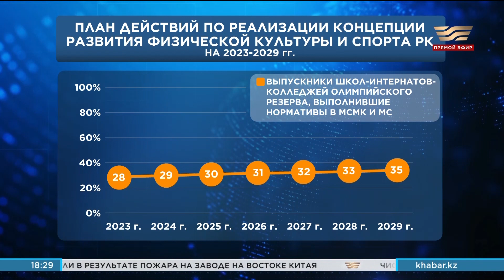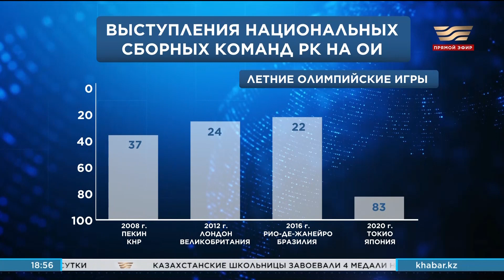Быстрее, выше, сильнее? «Итоги»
В Казахстане утверждена концепция развития физической культуры и спорта до 2029 года. Какие принципиальные изменения внесены, что можно ожидать в рамках ее реализации?